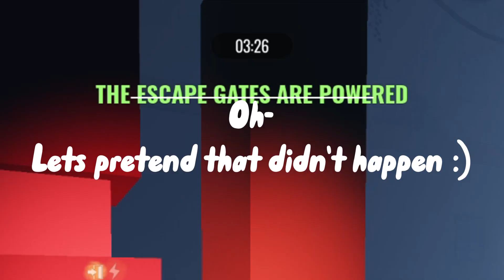One of the GREATEST Showstopper comebacks! (Roblox Daybreak 2: Sped up Showstopper Gameplay)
Now I will go inactive on uploading once again :3 /j